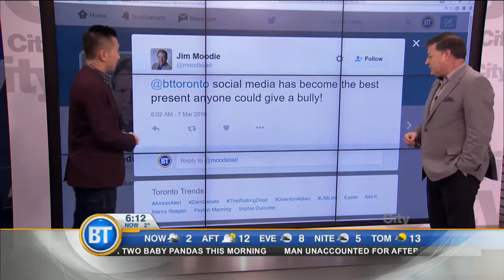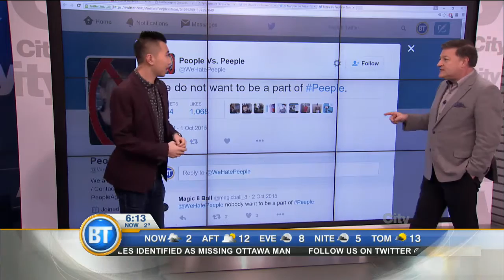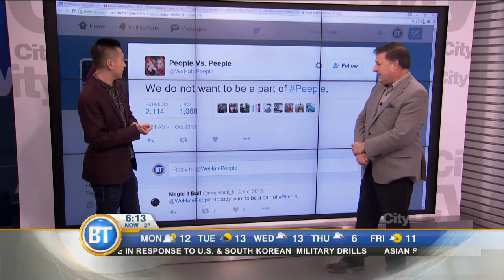Controversial people rating app launches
Peeple, is a new app that lets users rate people. It launches today and has already caused some controversy.